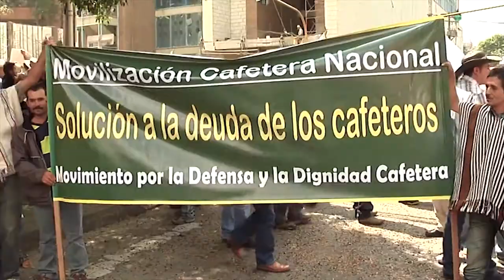Vagancia de los Congresistas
Colombia, el país que premia la vagancia de los congresistas.
El año pasado senadores y representantes de todos los partidos propusieron una ley para rebajarse el sueldo, pero meses después la promesa no se cumplió. Esta semana el Gobierno les aumentó el salario.